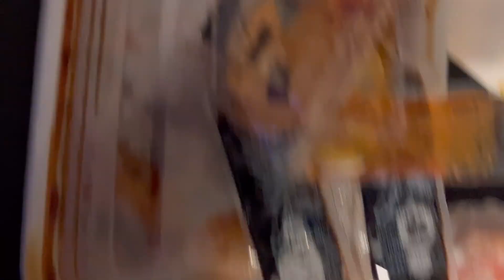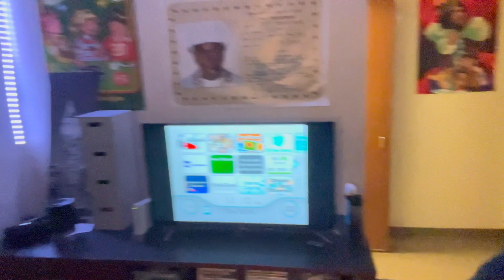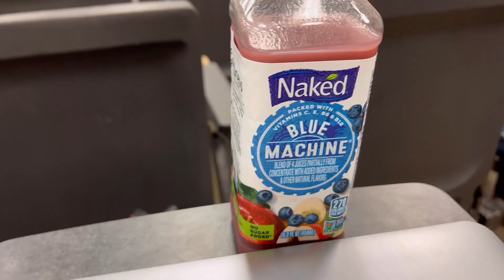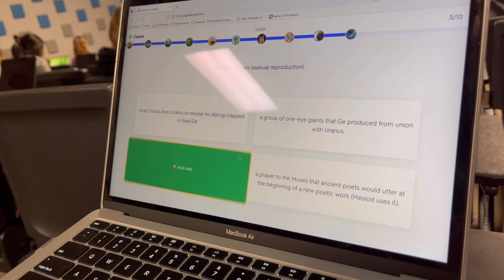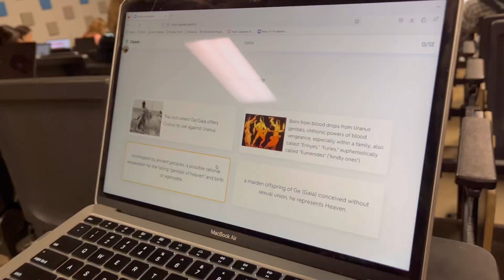Nothing but good vibes(Iced Cold Chris Vlogs)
Two vlogs in one video? maybe we will get better about this daily vlogging then

Previous Video 👇🏽👇🏽👇🏽